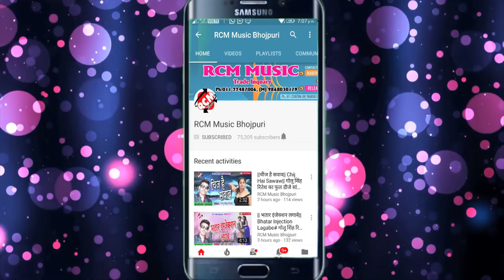|| छोड़ी के सिंगल डबल पे चढ़े || Chhodi Ke Singal Double Pe Chade|| शशि लाल का फाडू सांग 2018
Title: Chhodi Ke Singal Double Pe Chade
Singer: Shashi Lal Yadav
Lable: RCM Music
Lyrics: Sanjay Sarabi
Video Director:
DOP: